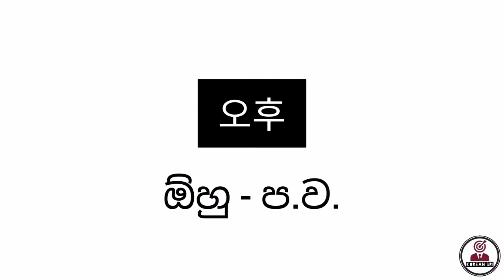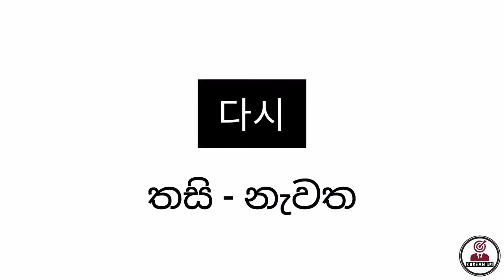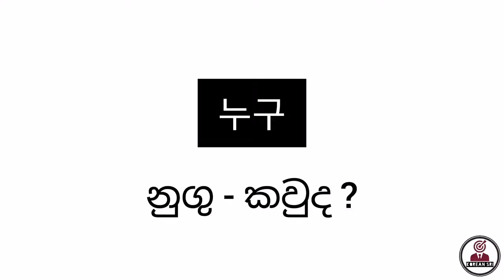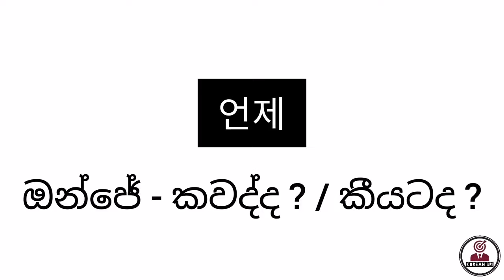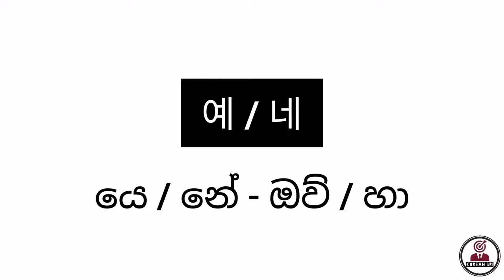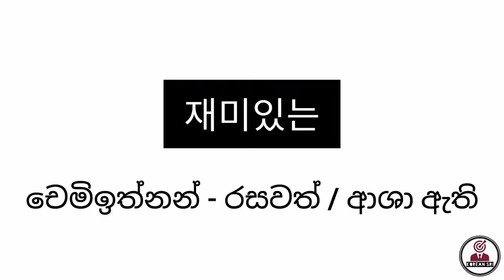කොරියන් වචන / සාමාන්‍ය වචන / Korean Words in Sinhala / EPS Topik Exam / KOREAN SRI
EPS Topik විභාගයට පෙනී සිටීමට අපේක්ෂාවෙන් සිටින ඔබ දැන සිටිය යුතුම කොරියන් වචන 100ක් මෙම වීඩියෝවේ ඇත. ඒවා ඔබ හොදින් පාඩම් කර මතක තබා ගන්න. ඔබට ජය !

korean Study
Korean Grammars
korean Sinhala
Eps Topik
Eps Topik Pass Papers
Korean Words
Questions Book
Eps Topik Syllabus